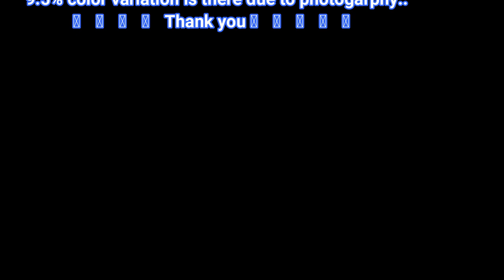Beautiful Looking Saniya Silk Sibori Sarees || Light Weight Jute Linen Sarees For Wholesale Price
Silk sarees are made from the silk yarn, which is largely produced from silkworms. Mulberry silk is the most used silk for silk sarees. It is produced using sericulture which is a process of extracting silk yarn from cocoons of commercially reared silkworm bombyx mori.These are not pure silk saris.

Silk is produced by several insects; but, generally, only the silk of moth caterpillars has been used for textile manufacturing. There has been some research into other types of silk, which differ at the molecular level.Silk is mainly produced by the larvae of insects undergoing complete metamorphosis, but some insects, such as webspinners and raspy crickets, produce silk throughout their lives.[3] Silk production also occurs in hymenoptera (bees, wasps, and ants), silverfish, mayflies, thrips, leafhoppers, beetles, lacewings, fleas, flies, and midges.[2] Other types of arthropods produce silk, most notably various arachnids, such as spiders.

Silk Linen, also referred to as Silk Matka, is very unique to JRB Silks and we stock over 201 colors of this distinctive, medium weight 100% silk fabric. Matka, defined, means "rough, hand-loomed" and originates from a thick yarn. It has a "knobby" linen texture.

Jute Silk is a such type of saree which is made by Jute Fibers. It is first stripped from the plant, then scrapped to remove the extraneous fibers and treated with chemicals to make it soft and smooth. ... The most popular and affordable variety is cotton jute fabric, which, as the name suggests, combines cotton with jute.

Jute Sarees are known for their durability and shine quality. ... Unnati Silks has a fine range of the Jute cotton sarees online in silk and cotton, that incorporate the tastes of the market in design and pattern while maintaining the purity of the traditional handloom weave.
Linen Saree is made up of pure linen fabric. Linen is a type of natural fabric made of fibres of the Flax plant. The best flax plant is grown in Western Europe like France & Belgium. This fabric is so comfortable and has sweat absorbing properties. Reasons to why linen saree is extremely popular in India.
Jute Silk is a type of sareewhich is made by Jute Fibers. The properties of pure Jute fabric such as its strength, coarseness, roughness and thickness make it a great raw material for making stylish saree that are easy to carry and affordable
Beige Jute Linen Fabric. Jute is soft, flexible and hard-wearing bast fibre . ... Jute is used chiefly to make cloth for wrapping bales of raw cotton, and to make sacks and coarse cloth. The fibers are also woven into curtains, chair coverings, carpets, area rugs, hessian cloth, and backing for linoleum.
Linen is breathable but has the tendency to be stiff. so When linen is combined with cotton, khadi,and silk the saree is become soft. 6)Linen is wearable throughout the year -in Indian conditions -Linen is one of the best fabrics known for being the lightest of all